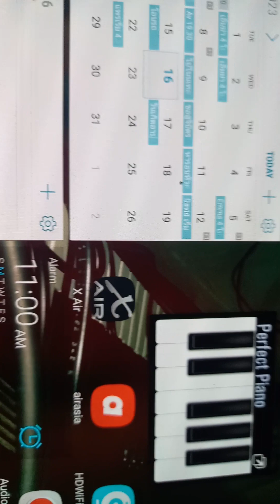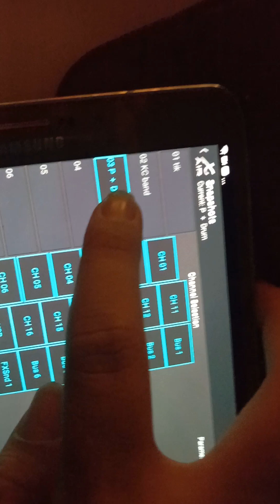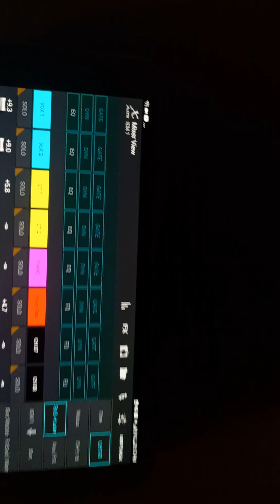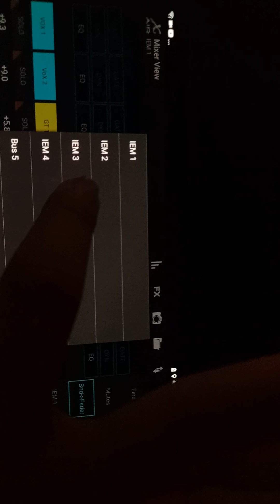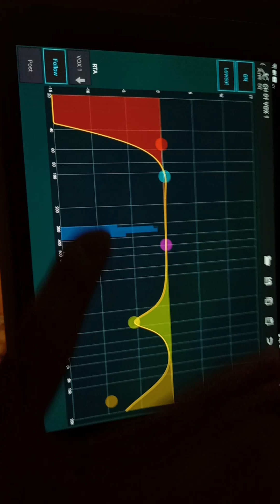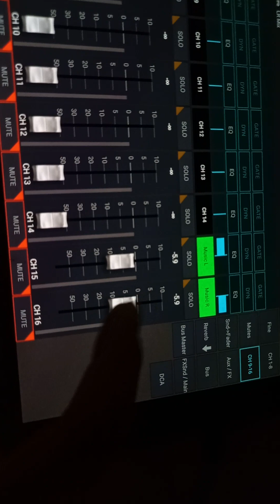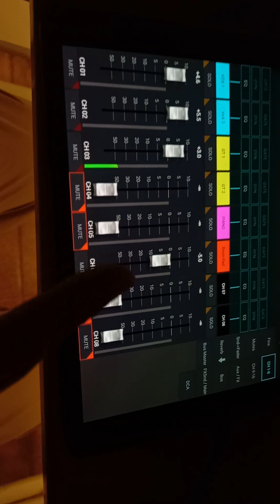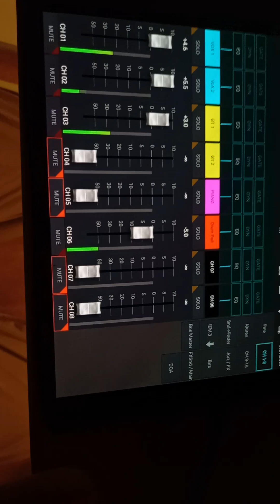EP.2 วิธีปรับซาวน์คร่าวๆ behringer Xr16 at Ninetails radio